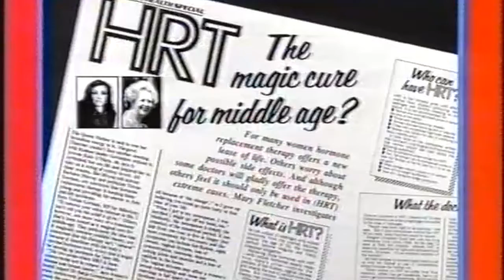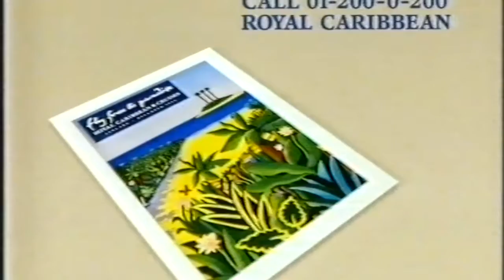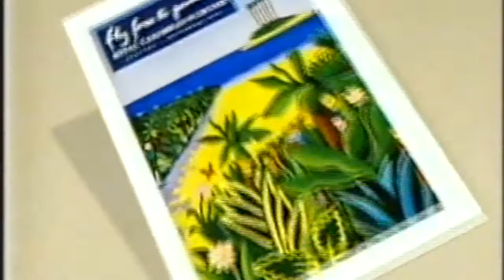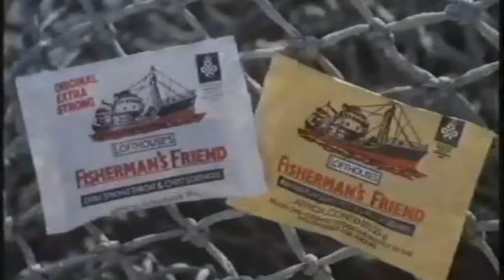Channel 4 Adverts and Continuity-The Blue Lamp